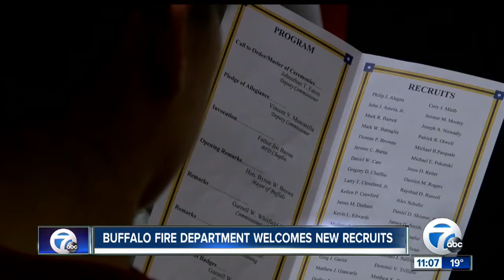Buffalo Fire Department welcomes new recruits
7 Eyewitness News is Buffalo's Source for news, sports, weather, and good things happening every day.